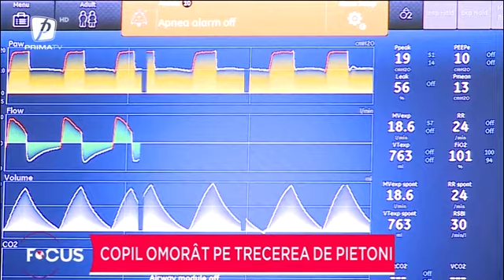Copil omorât pe trecerea de pietoni